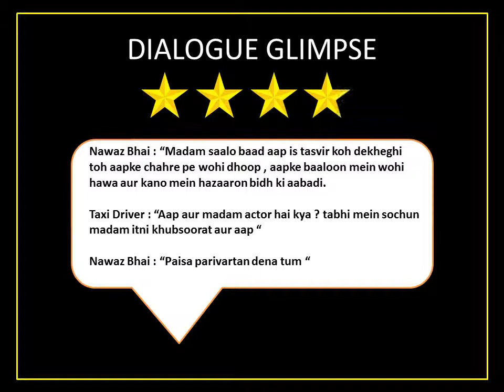Photograph 2019 I Poster & Trailer Review I Loactions & Dialogues I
Photograph 2019 is a sweet romantic film. Featuring Nawazuddin Siddiqui & Sanya Malhotra with Farrukh Jaffar included.

Distributed by AA Films & Amazon Studios.

Releasing on 15th March 2019